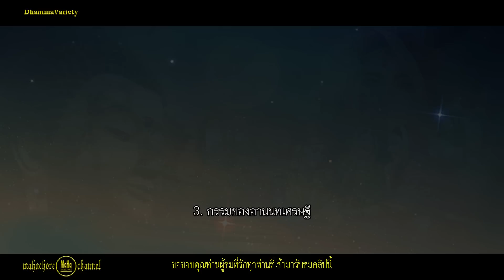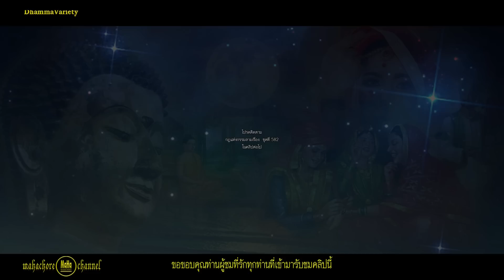กฎแห่งกรรมสามเรื่อง ชุดที่ 581 [ ກົດແຫ່ງກຳສາມເລື່ອງ 581 ]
เรื่องเล่ากฎแห่งกรรมจากชีวิตจริง และประสบการณ์ตรงจากชีวิตจริงทั้งหลายเหล่านี้  นำเสนอเพื่อเป็นอุทาหรณ์สอนใจให้คนละความชั่วทั้งหลายทั้งปวง  แล้วทำแต่ความดีให้ถึงพร้อม  และเพื่อเป็นการบอกย้ำ “ทำดีได้ดี  ทำชั่วได้ชั่ว” ใครทำกรรมใดไว้  ดีก็ตาม ชั่วก็ตาม  ย่อมได้รับผลของกรรมนั้นแน่นอน  เพียงแต่จะช้าหรือเร็วเท่านั้น  ไม่มีใครสามารถรอดพ้นกฎแห่งกรรมไปได้  หรือไม่มีใครมารับผลของกรรมแทนบุคคลอื่นได้   ขอทุกท่านนั้นอย่าได้ตั้งตนอยู่บนความประมาท